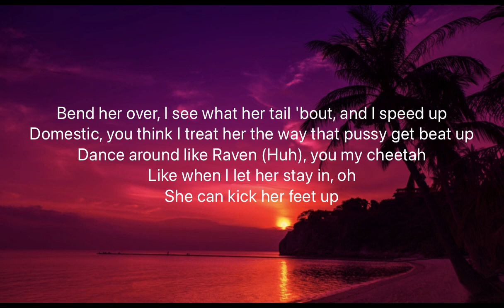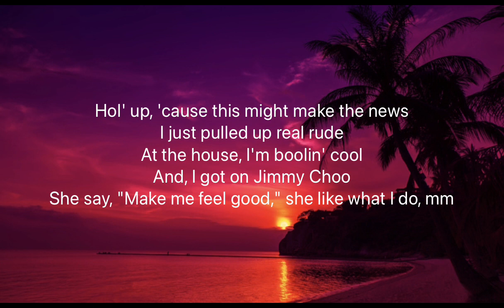Feel Good - NBA Youngboy [Lyrics]